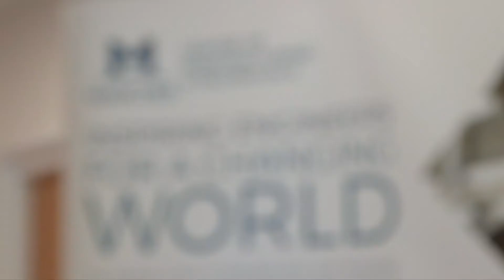FBC Manby Bowdler Sponsor the new Marches Centre in Bridgnorth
As part of our commitment and heritage in the manufacturing sector, we recently sponsored the launch of the MCMT in Bridgenorth.

MCMT (Marches Centre of Manufacturing & Technology) has been created to reduce the skills shortage within the manufacturing sector with training opportunities to the Marches and help support industry in achieving private and economic growth.